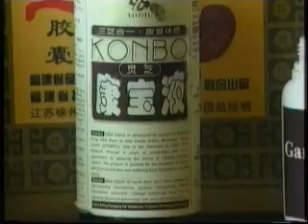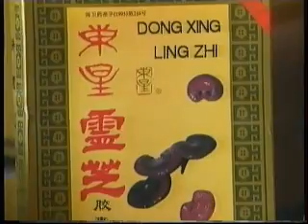TECHNOLOGY FOR LIVELIHOOD 3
Oyster Mushroom Production, Straw (Domo) Mushroom Production, Leaf Vegetable Production, Black Pepper Production in Ghana By CTA/CSIR-INSTI/GAINS